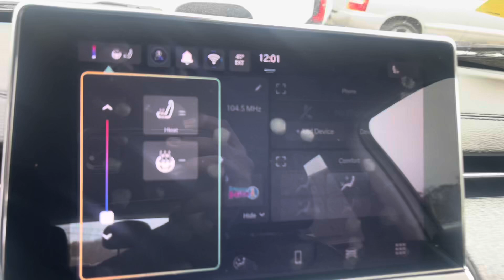Marissa’s 2022 Jeep compass McGee Toyota